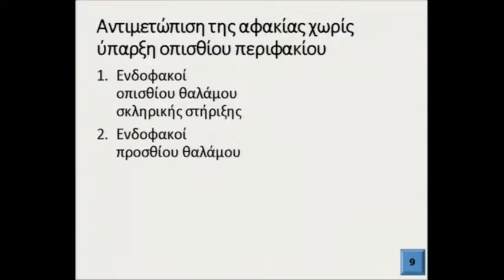Αντιπαραθέσεις Στην Οφθαλμολογία Διαθλαστική Χειρουργική Αμφιβληστροειδής Γλαύκωμα 62